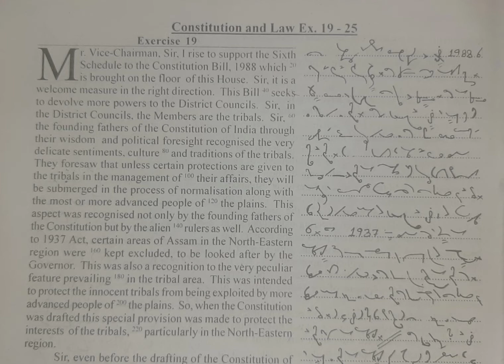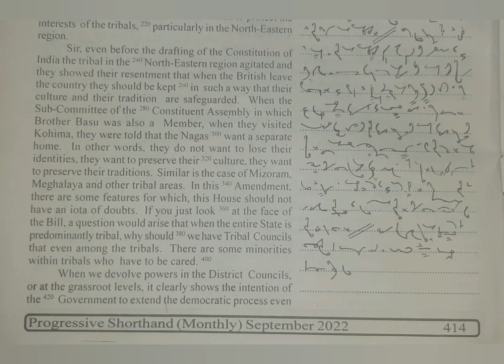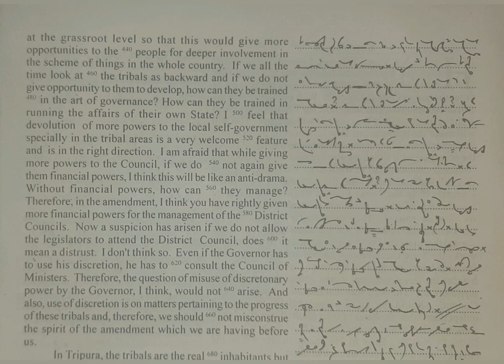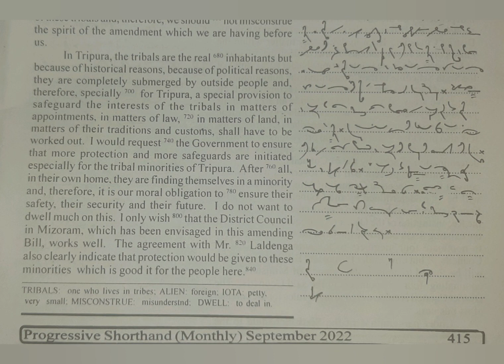80 WPM | Exercise No.19 | English Shorthand | Progressive Magazine (September 2022)